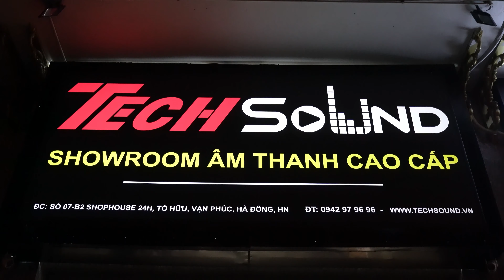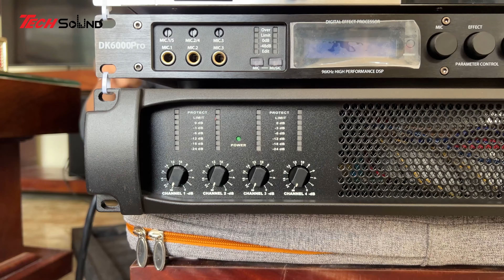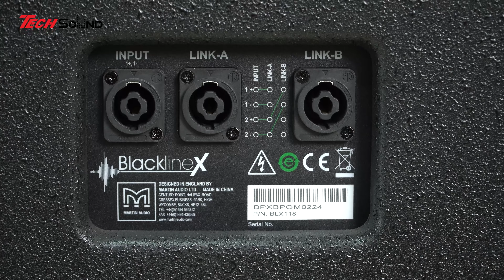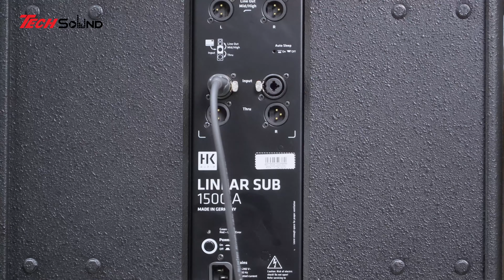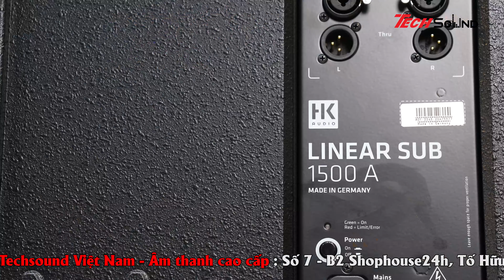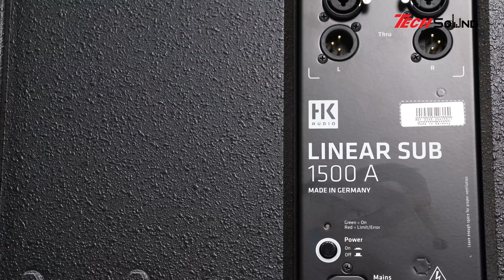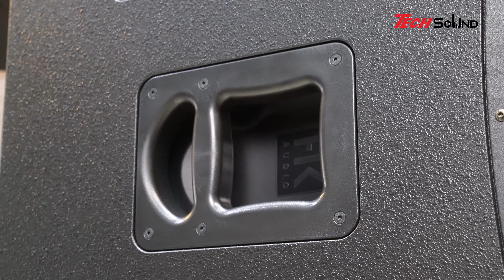Loa Sub Điện Bass 40 - HK Audio Linear 1500A - Made in Germany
Với khả năng tái tạo âm thanh cực đỉnh, loa HK Linear Sub 1500A mang đến những giây phút thư giãn, thoải mái ca hát cho người dùng. Thiết bị được đánh giá là một trong những dòng loa siêu trầm đỉnh nhất hiện nay.
Loa HK Linear Sub 1500A gây ấn tượng với người dùng bởi kích thước rất nhỏ gọn, nặng chỉ 29.8kg cùng WxHxD là 48.5 x 48.5 x 59.5cm. Do đó, bạn có thể thuận tiện lắp đặt hoặc di chuyển sản phẩm đến bất kỳ vị trí nào trong phòng karaoke.
Loa HK Linear Sub 1500A là loa siêu trầm bass 15 inch với khả năng tái tạo âm trầm cực đỉnh, giúp người nghe cảm nhận trọn vẹn cái “hồn” của bài hát. Công suất lớn đạt 1200W  kết hợp cùng áp suất âm thanh cao đến 130db, tạo nên âm thanh tốt hơn. Bên cạnh đó, loa có thể tái tạo âm thanh thấp đến 45Hz. Vì vậy, bạn có thể nghe rõ từng âm trầm của giai điệu.
Hiện nay, do nhu cầu về giải trí âm thanh ngày càng phát triển, chúng tôi tự hào là nhà phân phối của nhiều dòng sản phẩm với giá thành hợp lý từ bình dân tới cao cấp như: Nexo, Adamson, TW Audio, D&B Audiotechnik, Powersoft,  DMX Audio, HK Audio, Sennheiser, Pioneer Dj, Allen&Heath, Dynacord, Martin Audio, Marani, Bose, Jbl,…